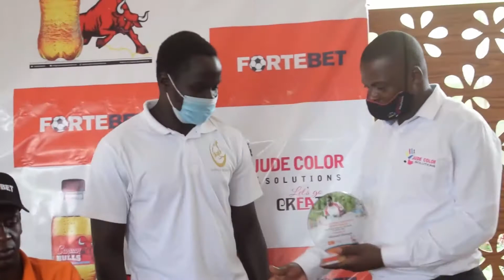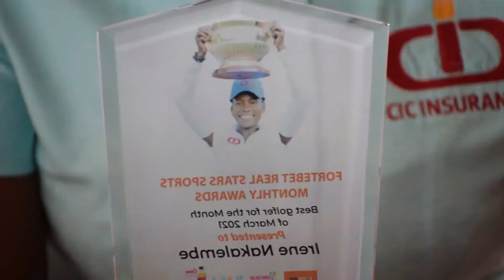THE MARCH 2021 FORTEBET REAL STARS SPORTS AWARDS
THE MARCH 2021 FORTEBET REAL STARS SPORTS AWARDS IS OVER! WHO ARE THE WINNERS?

ForteBet is a key sponsor of the Real Stars Sports monthly awards. They inject money by investing in projects that support the country’s sporting talent. The event was held at Route 256 Restaurant in Lugogo on 6th April 2021.

Uganda‘s U20 forward Derrick Kakooza, Joan Nampungu, Maxwell Ebonga and Irene Nakalembe were named the best in their respective sports disciplines.

Kakooza who was the top scorer at the AFCON U20 held in Mauritania defeated URA FC striker Steven Mukwala and KCCA FC’s Sadat Anaku.

In Golf, Nakalembe scooped the award after winning the Entebbe Ladies Open for the 7th consecutive time in a row. She overcame Martha Nabirye and Joseph Cwinya-ai.

Jinja Hippos’ Ebonga beat Betway Kobs duo of Justin Kimono and Pius Ogena to land the Rugby award for the month of March.

In Netball, Nampungu who was named the best defender at Spar Challenge Tri-Nations series in Cape Town beat her Cranes teammates Shafie Nalwanja and Irene Eyaru winning the monthly gong.

Congratulation to the winners!